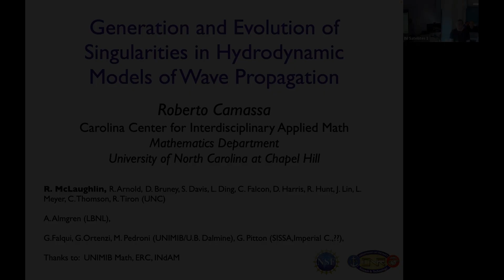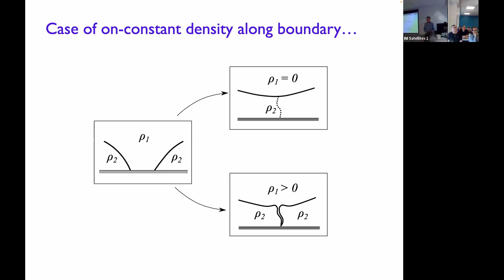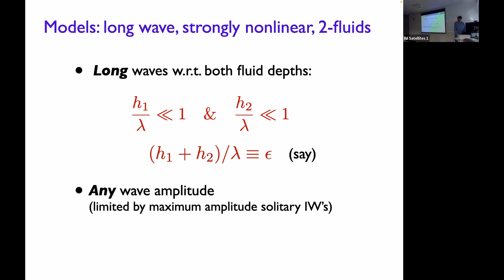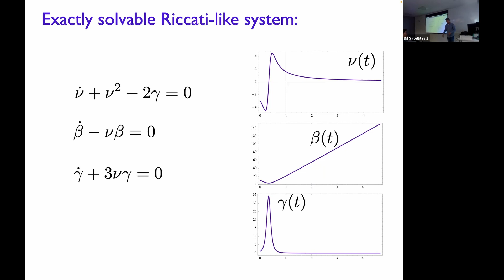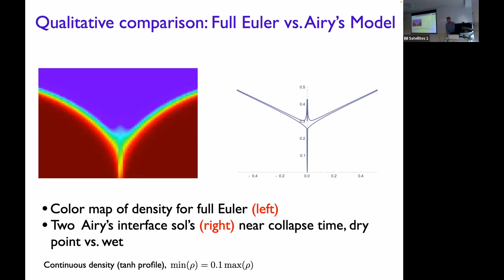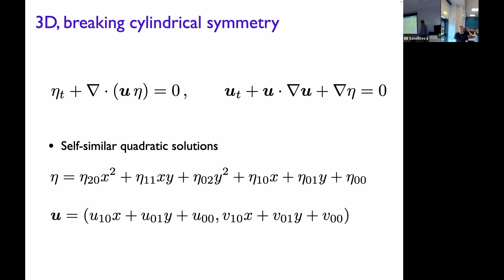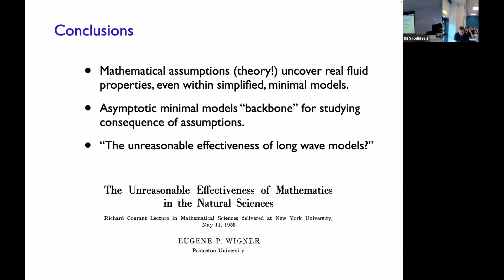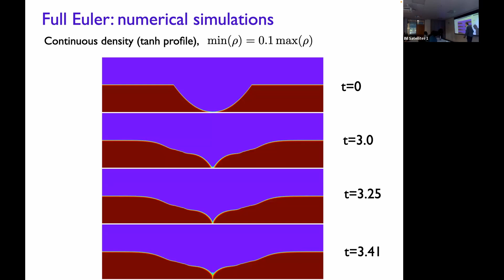Prof. Roberto Camassa | Generation and Evolution of Singularities in Hydrodynamic Modes of Wave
Speaker: Professor Roberto Camassa (University of North Carolina)
Title: Generation and Evolution of Singularities in Hydrodynamic Modes of Wave Propagation
Event: (PDW) Emergent phenomena in nonlinear dispersive waves
Abstract: I will give an overview of some of the uses of multiple orthogonal polynomials (MOPs) in the theory of random matrices. Multiple orthogonal polynomials have orthogonality properties with respect to several orthogonality measures. They arise as averages of characteristic polynomials in a number of random matrix ensembles, including random matrices with external source, two matrix models, Muttalib-Borodin ensembles, and normal random matrices.
In such models, the limiting behavior of MOPs as their degrees tend to infinity is of interest for the eigenvalue behavior as the size of the random matrix increases. In typical examples, the limiting behavior of the zeros of the MOPs is given in terms of a vector equilibrium problem from logarithmic potential theory. New types of critical behavior and phase transitions appear beyond those that arise in models that are associated with ordinary orthogonal polynomials.